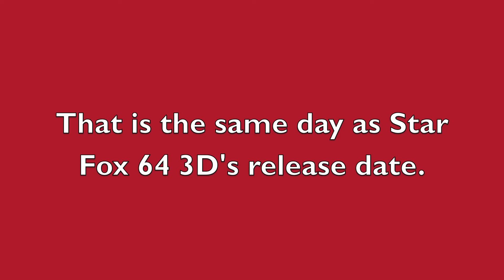Red Nintendo 3DS Announced; Mario Kart 7 and Super Mario 3D Land Release Dates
Nintendo of America has announced today that it's launching the Flame Red Nintendo 3DS in the United States on September 9th. It will retail for the new lower price at $169.99. Also, Super Mario 3D Land and Mario Kart 7 will be coming out in November 13th and December 4th respectively.